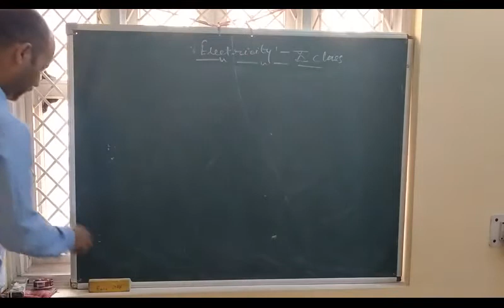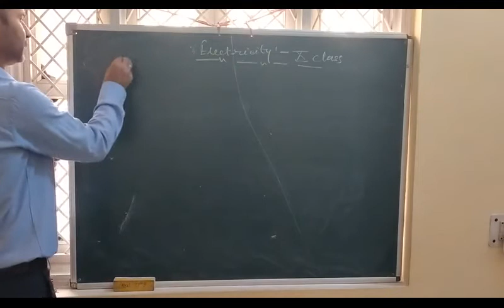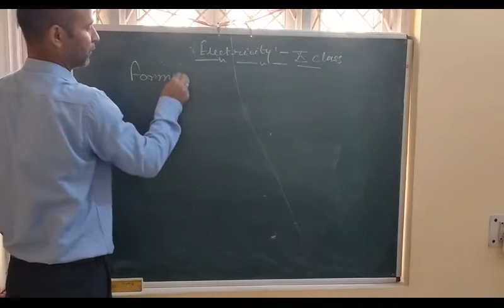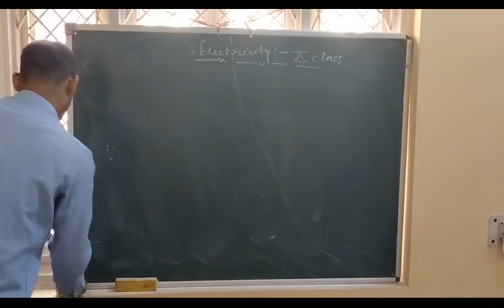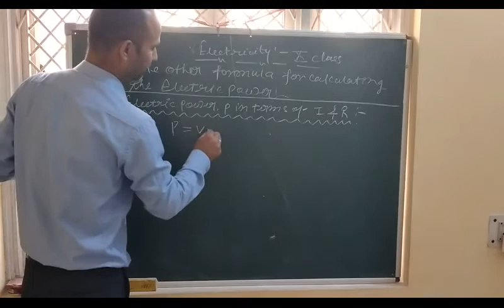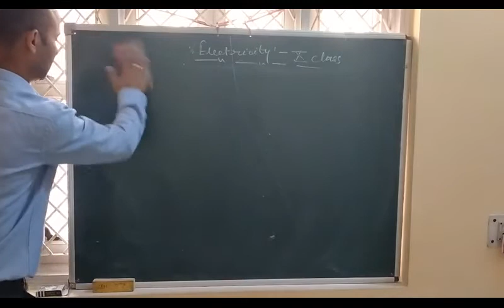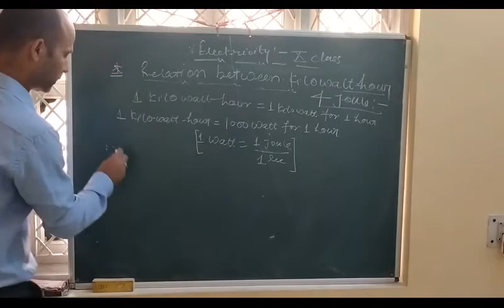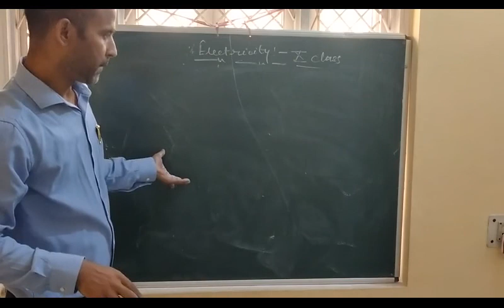CLASS 10 ELECTRICITY